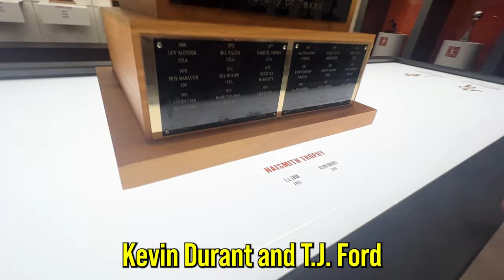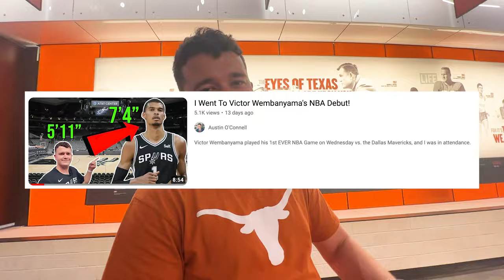A Day in Texas at a Longhorns Game!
I went to the University of Texas to watch a Longhorns Game as they took on BYU. Enjoy my tour around the stadium, trying new foods and enjoying the atmosphere!